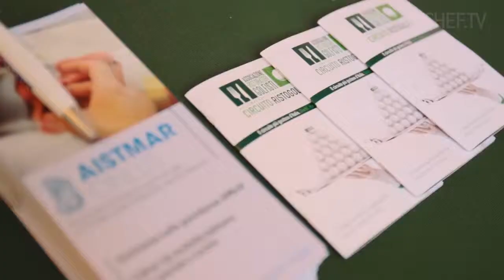RistoGolf 2014 Rapallo No Petra HD